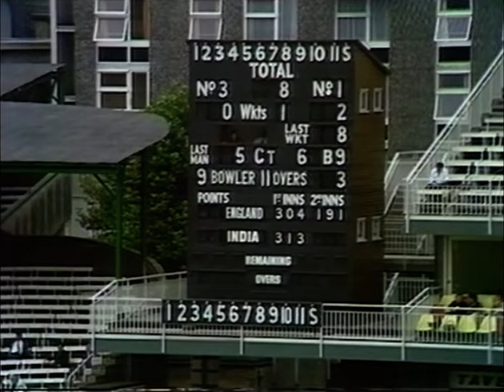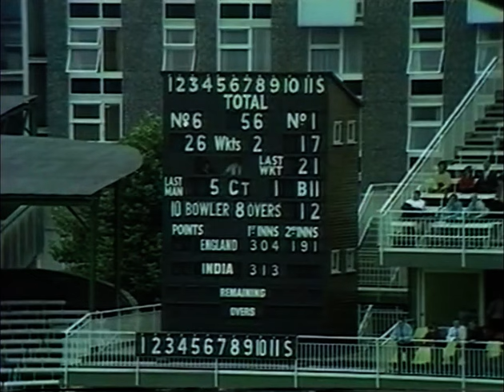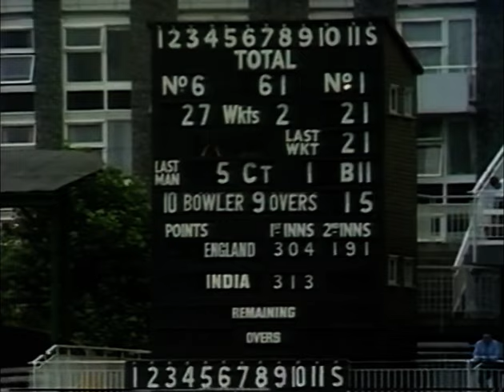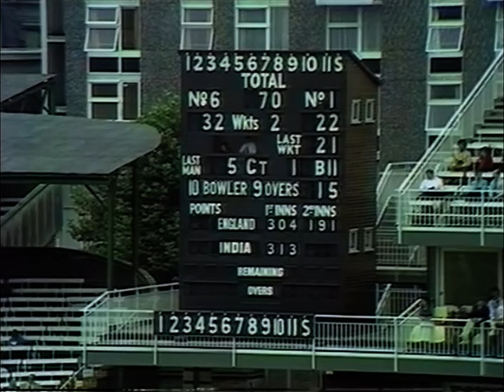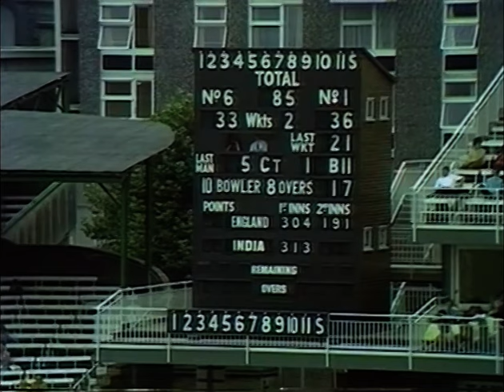ENGLAND v INDIA 1st TEST MATCH DAY 5 SESSION 2 LORD'S JULY 27 1971 SUNIL GAVASKAR FAROKH ENGINEER